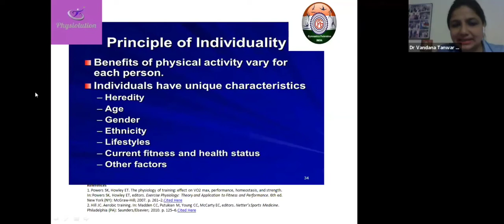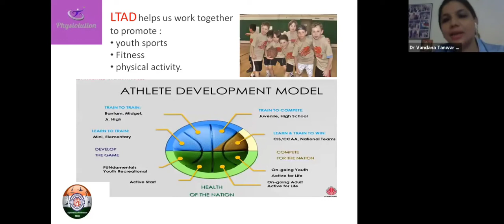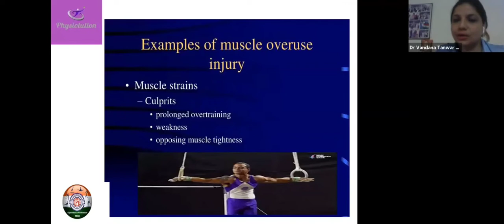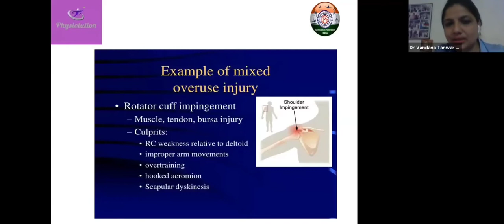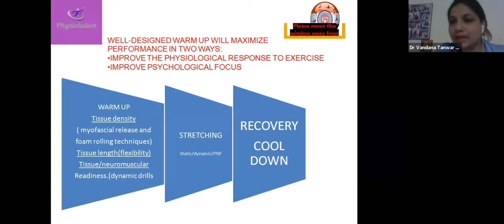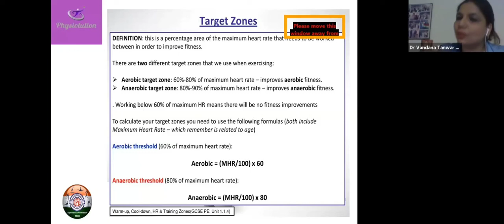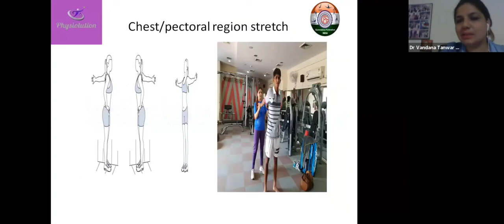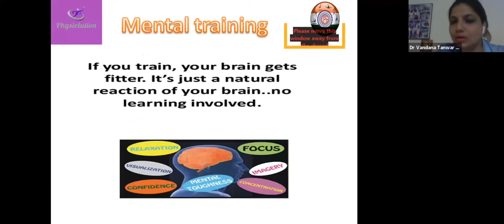Webinar. Lecture on Sports Injuries and Prevention in Gymnastics by Physio Dr. Vandana.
Sports Injuries and Prevention in Gymnastics by Dr. Vandana Tanwar, Sports Physiotherapist. Webinar organised by Gymnastics Federation of India under Sports Authority of India.